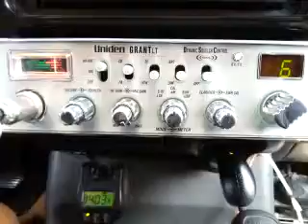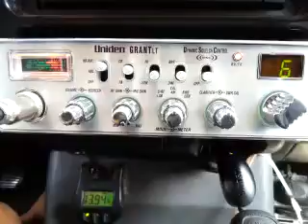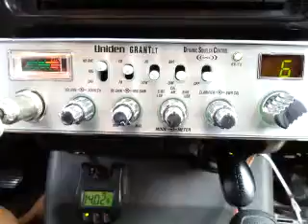03-23-2016 ModSqd 63AL 1400FL RangrWalkrTX TBirdAR WikWillyMS